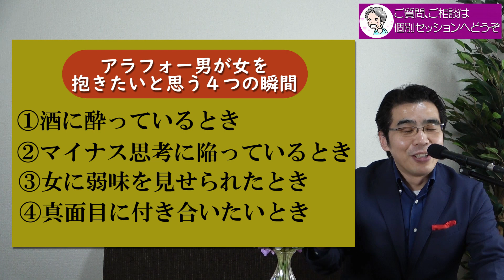男が女を抱きたいと思う、４つの瞬間。アラフォー男性の性欲スイッチは、いつ入るのか。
小川健次への個別の相談はこちら（初回体験有り）
小川健次セミナー／理想のパートナーを引き寄せる、ご縁の法則

アラフォー男性は、どんな瞬間に性欲スイッチが入って、女性を抱きたいと思うのか。目の前の女性と、体の関係になりたいと思う心理と、そのために必要な状況や場面について解説。

◎男に長く愛される女に、共通すること。男は〇〇できる女が好き。
◎大切にしてくれる男を見極める、４つのポイント。愛してくれる人の、見分け方。

◎小川健次への投げ銭でのご支援